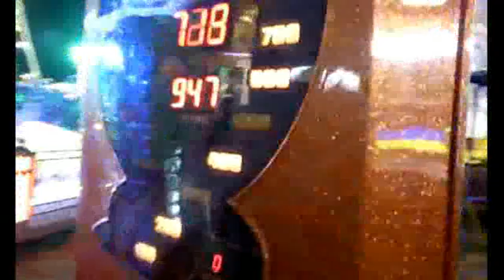punching ball 2011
(grabado con un sony ericsson xperia play) Pegando puñetazos en el punching ball, Feria de Ceuta, agosto 2011, todo un clásico!!